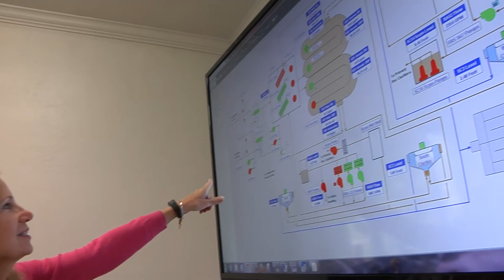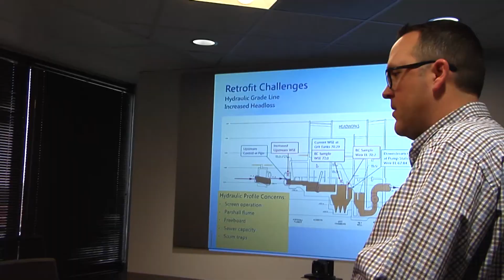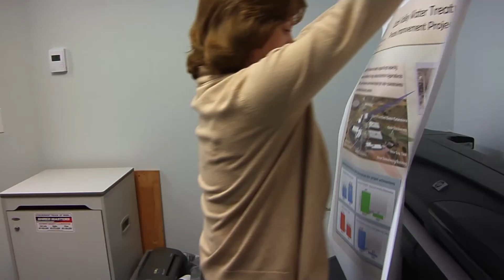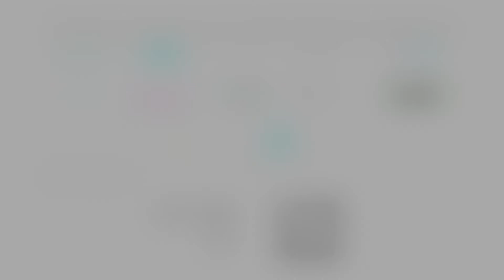WEAU 2017 Video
by Wasatch Drone Company
In collaboration with Adam Matthews Video